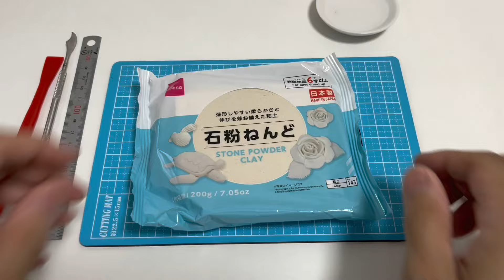ゲームに夢中な猫 ダイソー石粉粘土・こむぎねんど使用 2022年8月14日(日)制作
ダイソーの石粉粘土とこむぎねんどを使用して猫を作ります。
石粉粘土で造形して、こむぎねんどで顔に色付けしました。石粉粘土の乾燥を待たずに連続して制作しています。
こむぎねんどのパートは倍速です。
ノーミュージック
初の試みで石粉粘土とこむぎねんどの相性も未知数です。完全に乾燥したらこむぎねんどが剥がれ落ちるかも・・